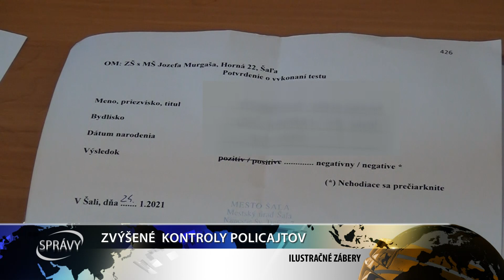ZVÝŠENÉ KONTROLY POLICAJTOV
Policajtov v týchto dňoch uvidíte zrejme častejšie – sprísňujú kontroly na základe nových pravidiel zákazu vychádzania. Ten bude platiť do 7. februára.